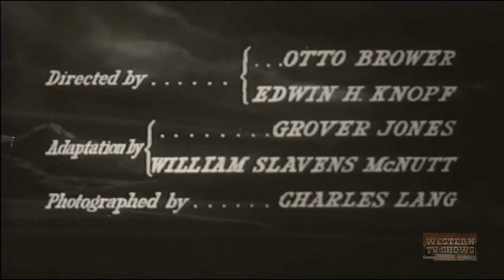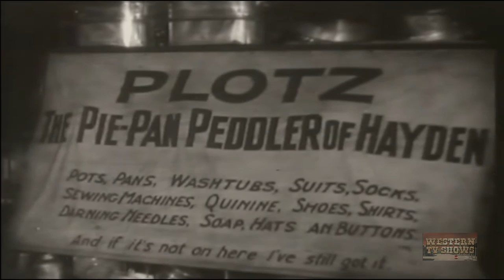Winning the West (1930) | Full Movie | Richard Arlen | Mary Brian | Harry Green | Grover Jones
Winning the West (1930) Full Movie starring Richard Arlen, Mary Brian, Harry Green and is directed by Otto Brower & Edwin H.Knopf. Written by Grover Jones & William Slavens McNutt.

A friend of Dick Bailey is killed by a mysterious assailant, whom Dick suspects to be Stack, who is in league with the crooked sheriff. Out on a spree Dick swears he will marry the first woman he sees, who happens to be Ruth Hammond, sister of his dead friend, arriving to take charge of the Hammond ranch. Revolted by his rough proposal,she fires him as the Hammond foreman and she proceeds to the ranch. Stack informs her he has purchased the ranch for the payment of the back-due taxes, and she relents and rehires Dick and his friends to aid her in her fight against Stack.